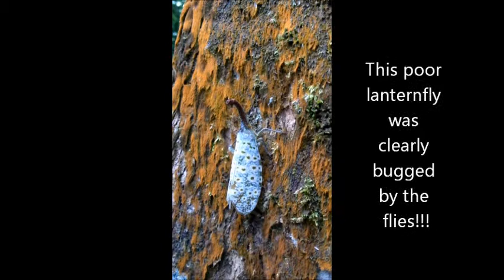Pyrops oculata with parasitic flies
A Pyrops oculata lanternfly / lantern bug with quite a few parasitic flies on it.